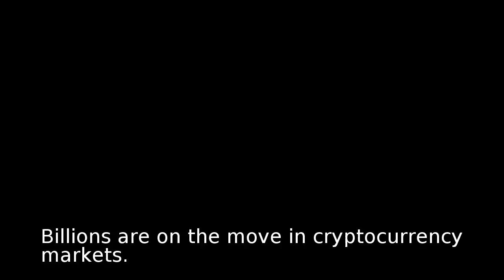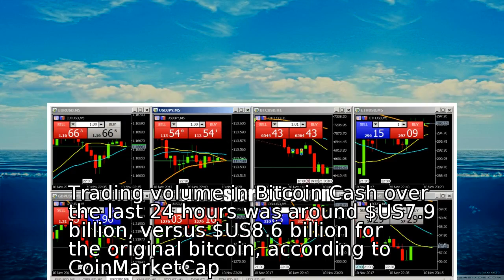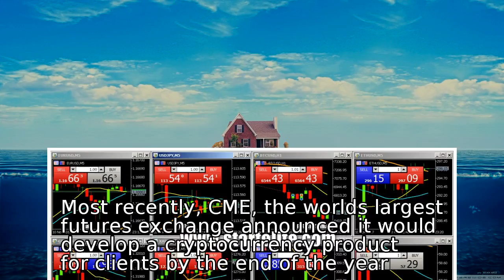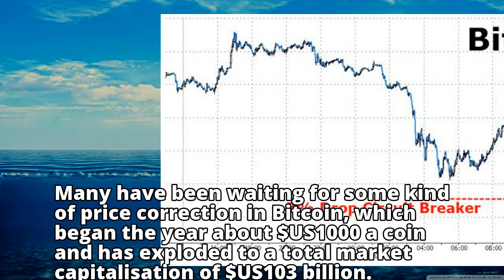Bitcoin loses more than $US2000 in three days